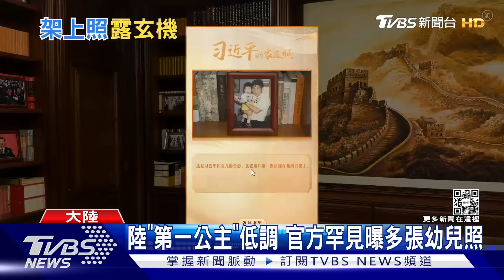習近平書架照更新 首放與胡錦濤.江澤民合照｜TVBS新聞@TVBSNEWS01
大陸國家主席習近平，發表新年賀詞時，辦公室書架上更新的幾張照片引發議論。除了罕見曝光多張，年輕時和妻子還有女兒的合照，還放上了與前國家主席胡錦濤，以及已故前國家主席江澤民的三人合照。